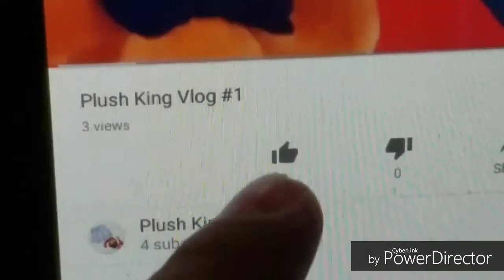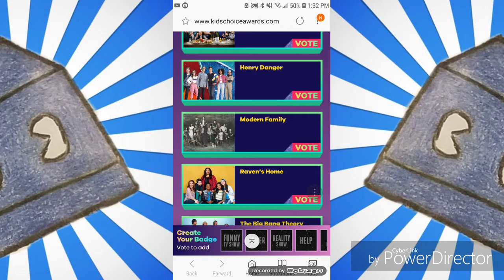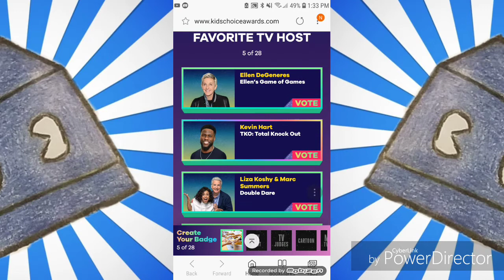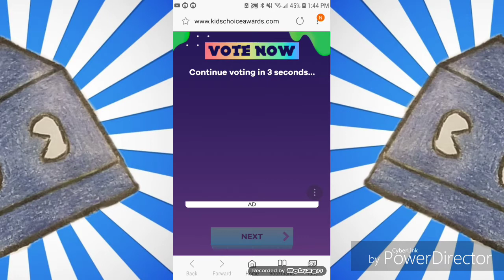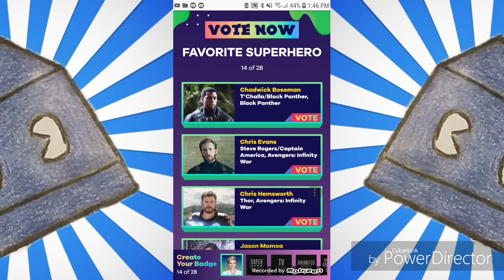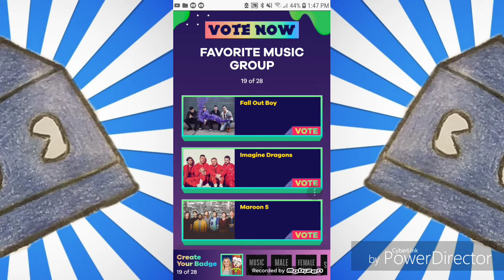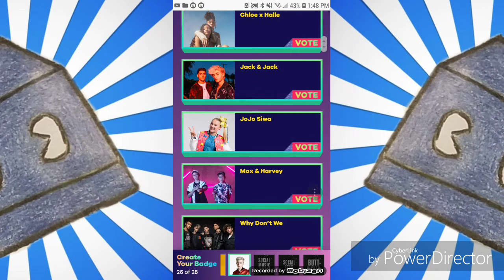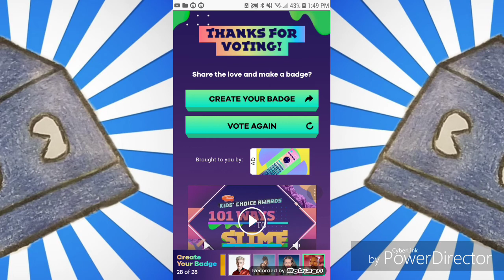Vote For The Nickelodeon Kids Choice Awards 2019!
Vote Now!!!

Thanks❤👑